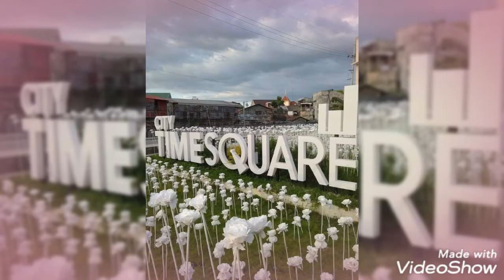City time's square.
iloilo city | see the beauty of the philippines .